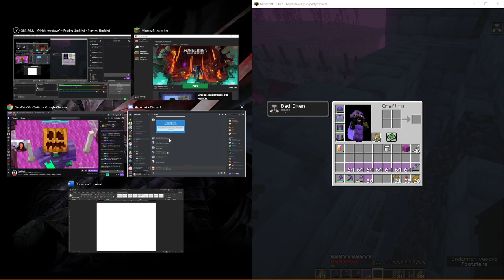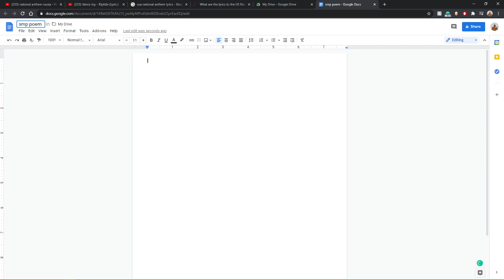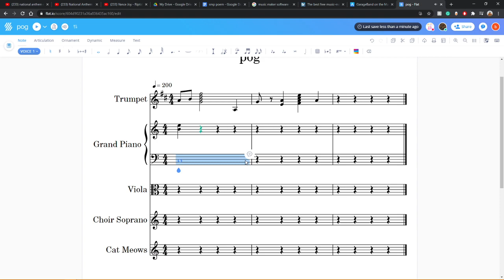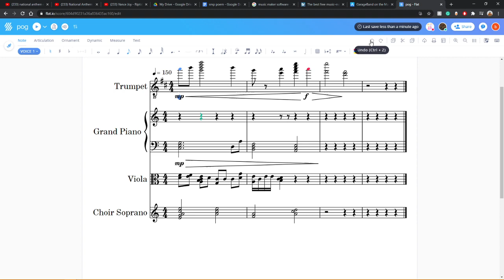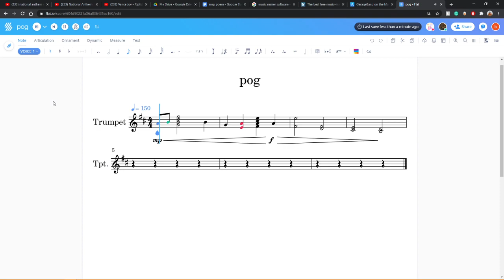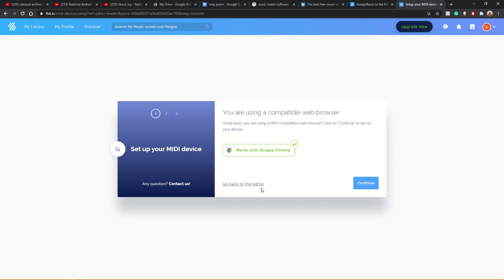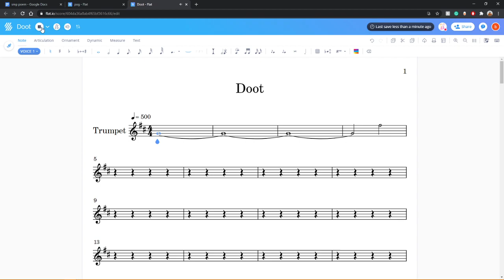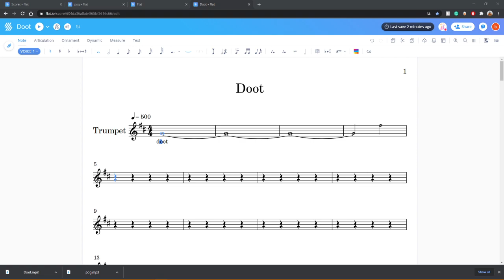writing a song